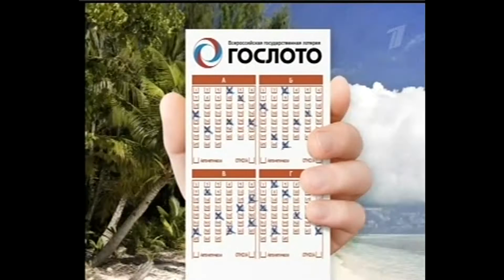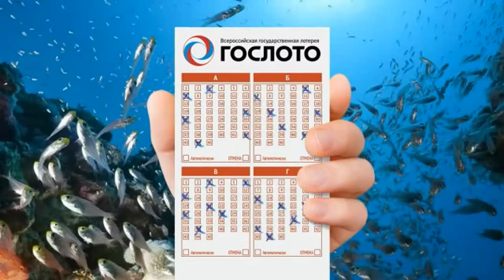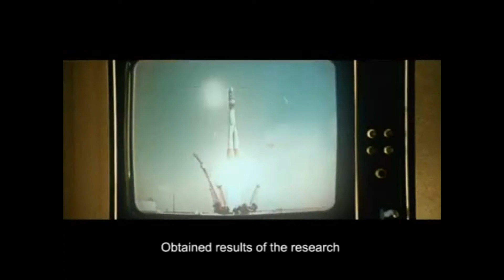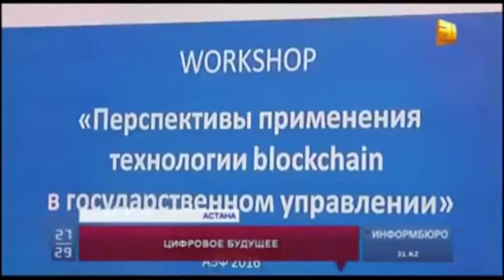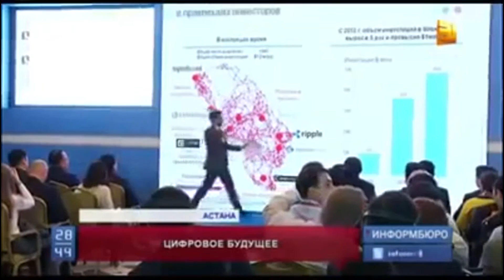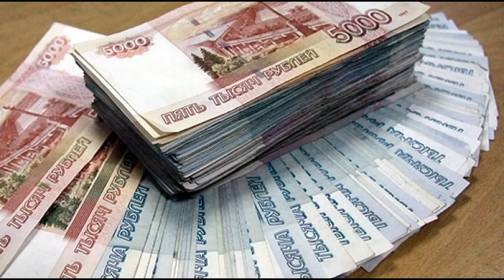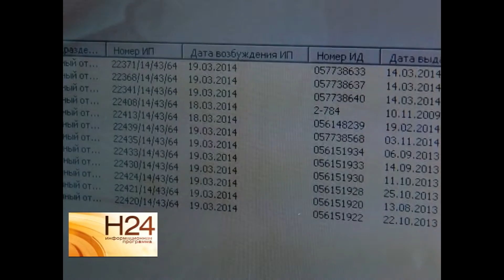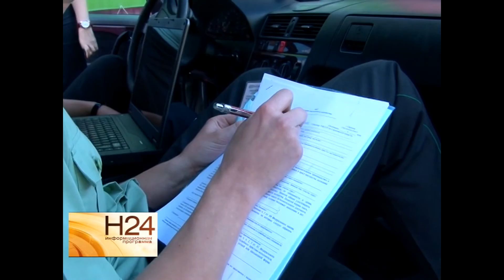Выигрыш 7 400 000 000 рублей